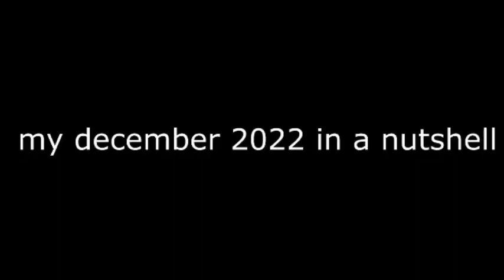My december be like:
December doesn’t end until the 31st lol, but here it is

Footage by @FirstUniversity-Early_Learning

￼ NOT MADE FOR KIDS! I DON’T OWN THIS CONTENT AND THE OTHERS!!! AND NO FALSE STRIKES!!!